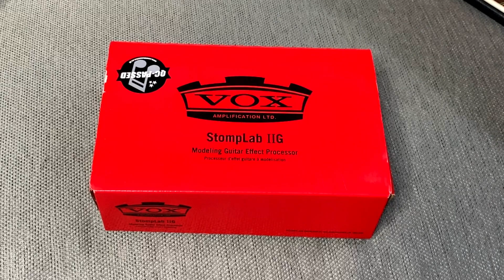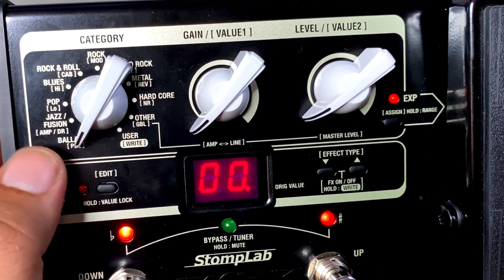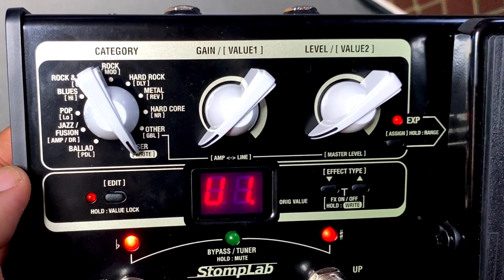UNBOXING REVIEW DAN CARA SETTING EFEK VOX SL2G - Filosofi gitar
Menurut gw ini efek User friendly…. Cocok buat kalian yang baru belajar pakai efek digital

Udah ada 100 preset bawaan pabrik dengan berbagai macam karakter sound

Ditambah ada Bank data sendiri buat kalian edit edit sendiri karakter sound kayak apa yang kalian inginkan

Harga terjangkau
Cocok buat pemula